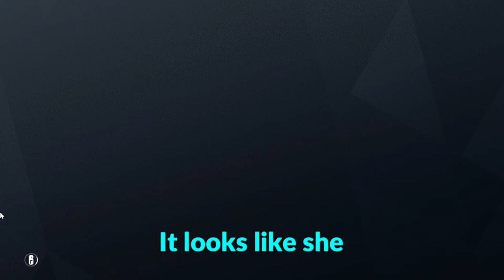Siege moments that make me segregate my goldfish | Rainbow 6 Siege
Leave a like by the door. If you are not new you know what to do

RickyDean 8499
Friends in the video: